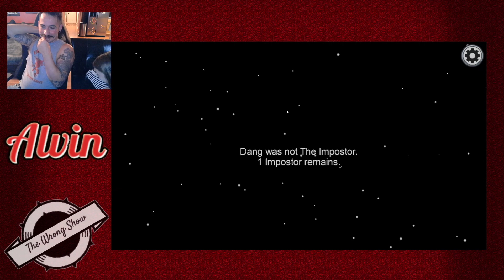Among Us DAD EDITION!